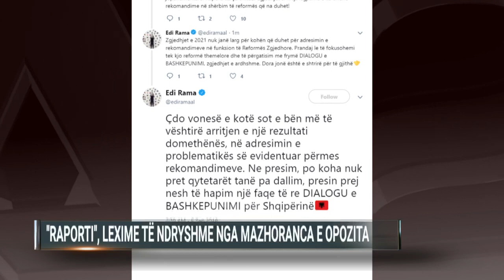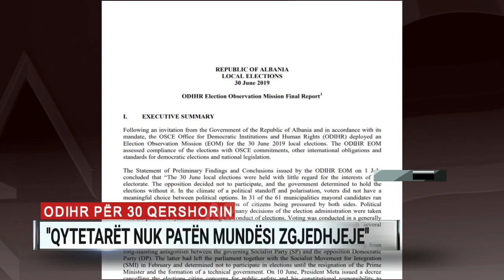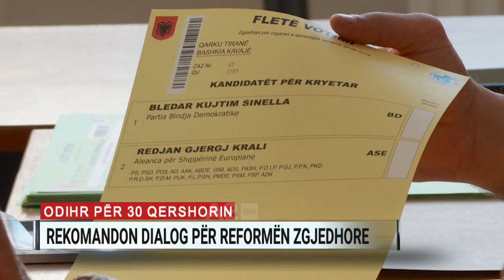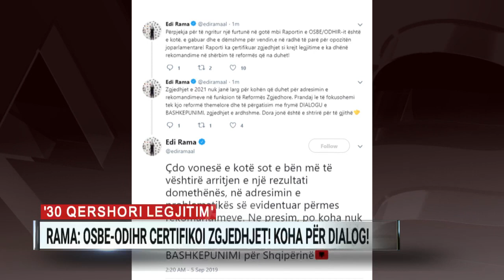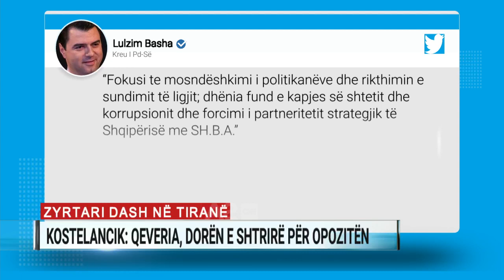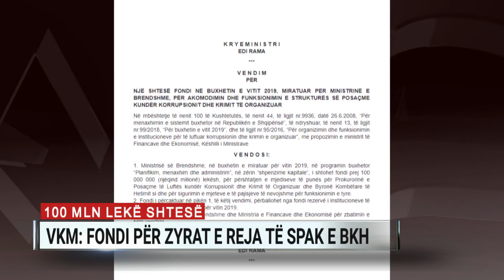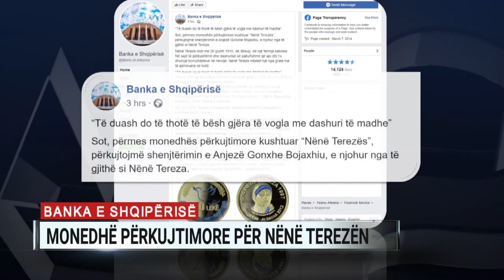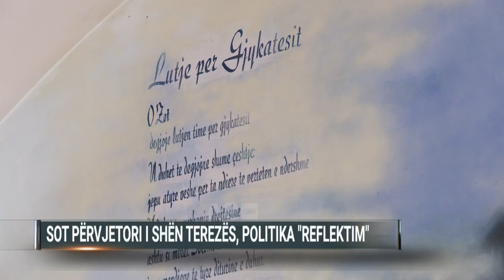Ditari ora 13:00 - 09/05/2019